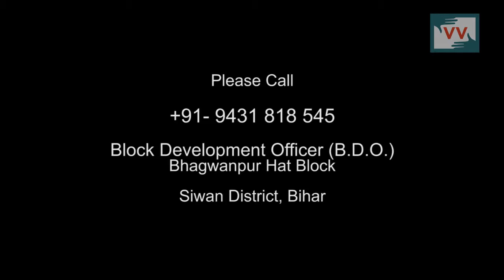Waiting for Old Age Pension since 6 Months, Bhagvanpur, Bihar - Video Volunteer Gyanti Reports